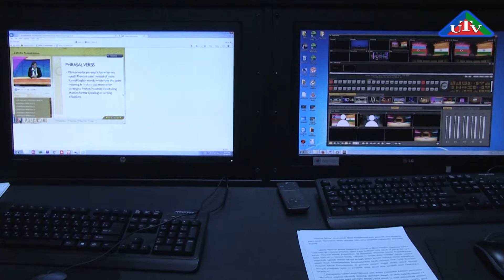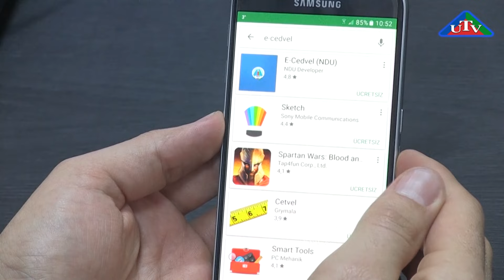NDU XEBERLER 10 mart 2017